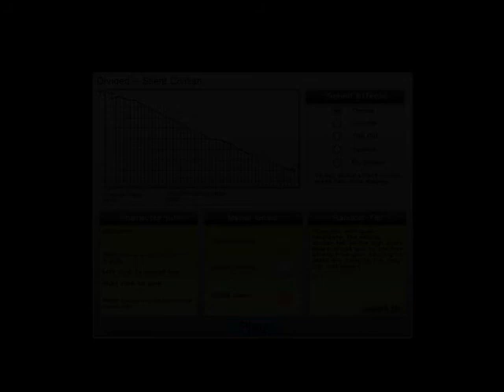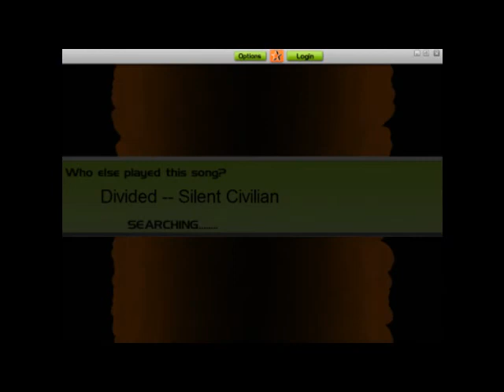Silent Civilian - Divided AS